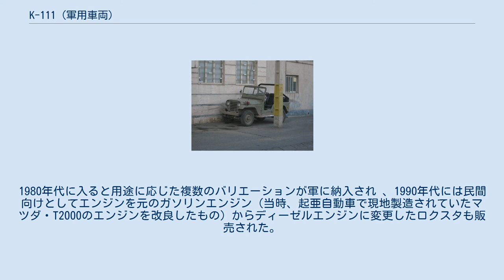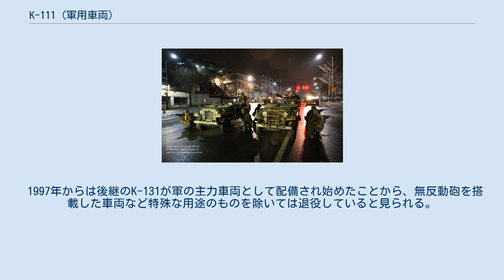K-111 (軍用車両)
K-111 1/4tトラック（K-111 1/4톤 트럭）は、大韓民国の亜細亜自動車で開発・製造され、1978年から大韓民国国軍によって運用された小型軍用車両である。
K111やKM410等の名称が使用される場合もある。
 大韓民国国軍では朝鮮戦争以降、アメリカ合衆国からの援助として無償提供されたM606（ウィリス製ジープ）を運用しており、K-111はそのM606を基として開発された。
1980年代に入ると用途に応じた複数のバリエーションが軍に納入され 、1990年代には民間向けとしてエンジンを元のガソリンエンジン（当時、起亜自動車で現地製造されていたマツダ・T2000のエンジンを改良したもの）からディーゼルエンジンに変更したロクスタも販売された。
 1997年からは後継のK-131が軍の主力車両として配備され始めたことから、無反動砲を搭載した車両など特殊な用途のものを除いては退役していると見られる。
 また、一部の車両は統一安保公園や巨済捕虜収容所遺跡公園などで展示されている。
 大韓民国陸軍首都防衛司令部所属のK-116（2013年1月13日撮影） 特に光州事件を扱った作品において頻繁に登場する。